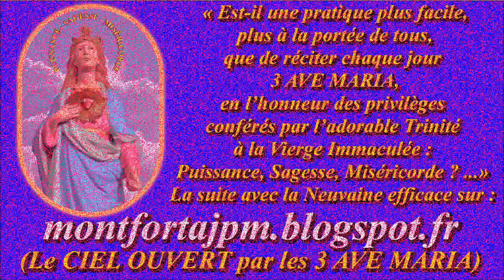F605. À JÉSUS par MARIE 85-Musique pour aider à la récitation du Chapelet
Support musical du CANTIQUE NOUVEAU de NOTRE-DAME des OMBRES, chanté

Gilbert Chevalier
l'Aveugle-Vendéen
(31/10/2014)